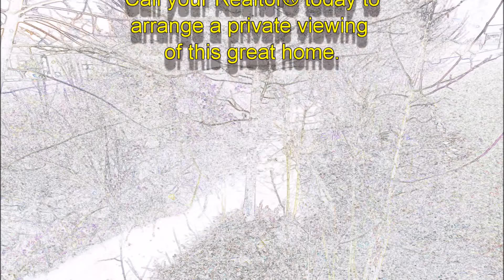1348 Savin Falls, Johnson City, TN 37615